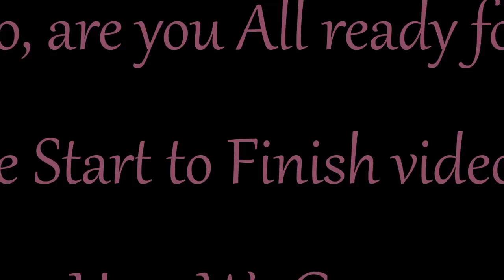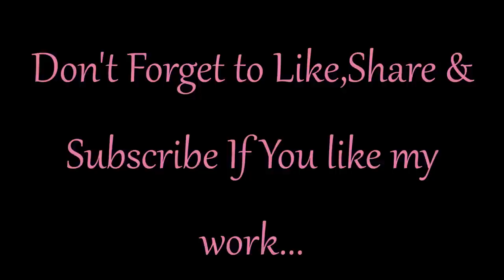Altered Binder Clip -Start to Finish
Hi All,
These are Jumbo 2" Binder Clips Altered to make Photo holders.And I am So, Glad to present you all the Start to Finish Video tutorial for the Making..Hope you all have fun making them and give them a try...I made these Binder Clips for a Swap...
Lots of Love n Hugs
Isha